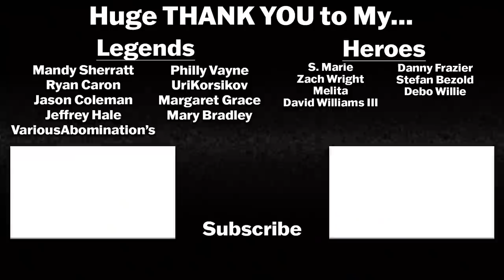HAWKEYE 1x1 Reaction/Review! MARVEL | MCU | Hailee Steinfeld | Jeremy Renner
Hawkeye is an American television miniseries created by Jonathan Igla for the streaming service Disney+, based on Marvel Comics featuring the characters Clint Barton / Hawkeye and Kate Bishop / Hawkeye. Jeremy Renner reprises his role as Clint Barton from the film series, with Hailee Steinfeld joining him as Kate Bishop. Tony Dalton, Fra Fee, Brian d'Arcy James, Aleks Paunovic, Piotr Adamczyk, Linda Cardellini, Simon Callow, Vera Farmiga, and Alaqua Cox also star.